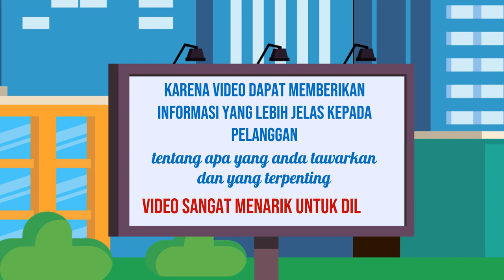Video Pemasaran Online, Digital di Surakarta Solo Jasa Edit Konten 24 Jam Ampuh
Jasa Edit Video Promosi / Video Pemasaran Online, Digital di Surakarta Solo Jasa Edit Konten 24 Jam Ampuh atau

Daftar Isi
00:00 - Cara Edit Video Iklan dokter mata, dokter mobil kelapa gading, dokter mata jakarta selatan
00:10 - Contoh Iklan Promosi dokter neurologi anak, dokter nefrologi, dokter nenden, dokter naturopati
00:30 - Contoh Video Promosi dokter ortopedi, dokter obgyn,
00:40 - Contoh Konten Branding dokter obgyn, dokter onkologi
00:50 - Resep Makanan dokter spesialis anak, dokter spesialis kulit, dokter spesialis anak, dokter spesialis kulit